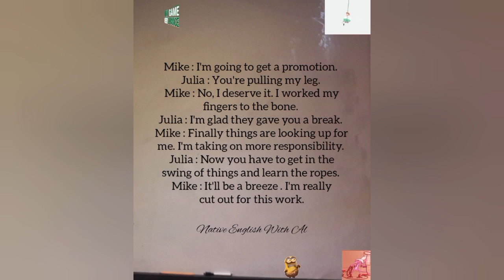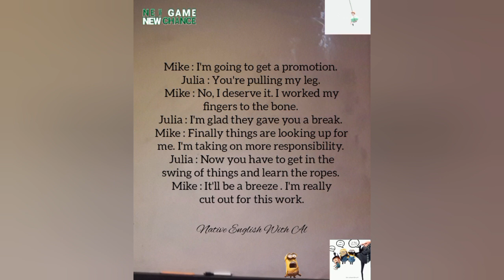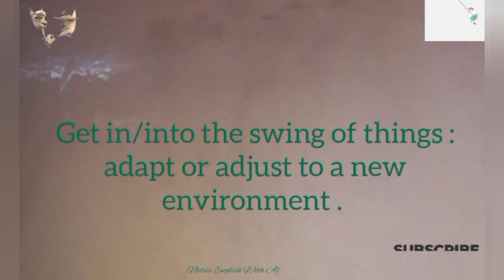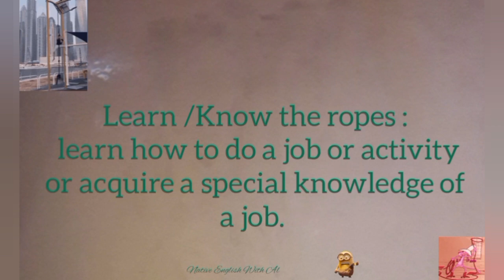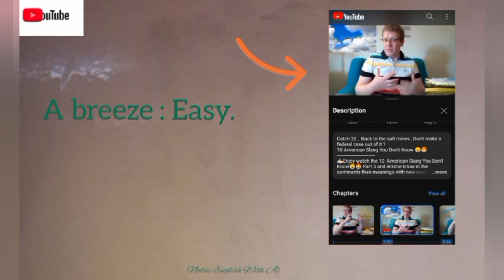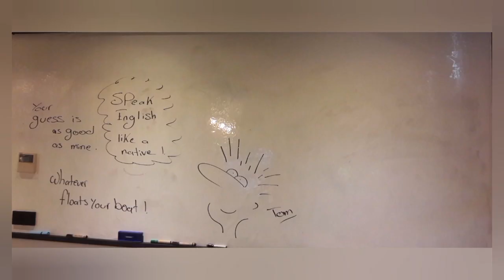Worked My Fingers To The Bone 🖐🏻 American Idiomatic Expressions ┃Part 3 🇺🇸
Worked My Fingers To The Bone ? Pulling My Leg ? Get In The Swing of Things ? Learn The Ropes?  A Breeze ? Cut Out ? What do they mean 🤔

Submerge yourself in real American English Now and lemme know their meanings in the comments👇🏻
Chapters :
0:00   Intro
1:10   Mike & Julia
2:33   Pulling My Leg
2:59   Worked My Fingers To  The Bone
3:45   Give Someone A Break
4:25   Get In The Swing of Things
5:33   Learn The Ropes
5:51   A Breeze
6:20   Cut Out
6:34   Don't Forget To Download The PDF
6:42   Quick Recap & Quick Quiz
9:53   Amazing Outro
✍🏻Don't forget to download
I  Worked My Fingers To The Bone  YT Vid Idiomatic Expressions & Worksheets and lemme know the answers in the comments  👇🏻